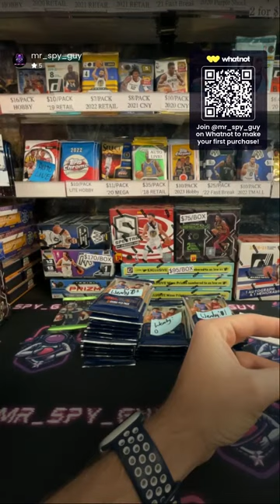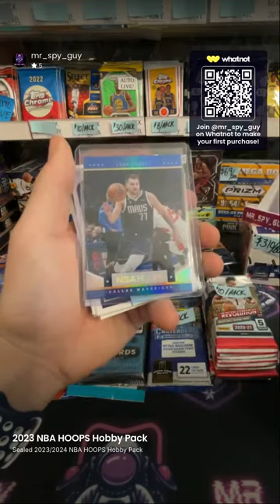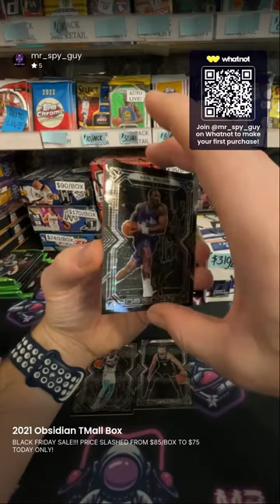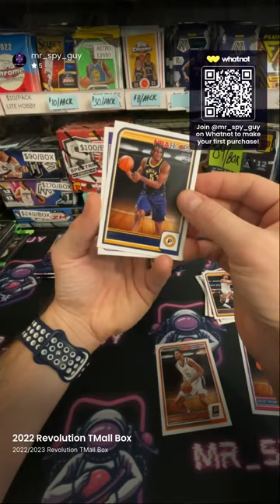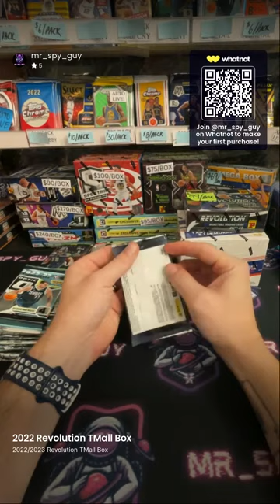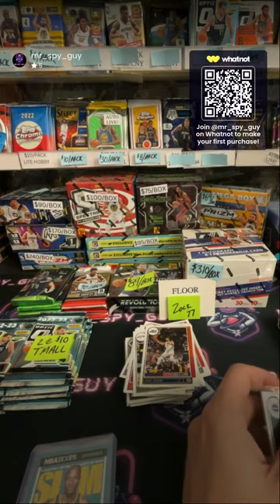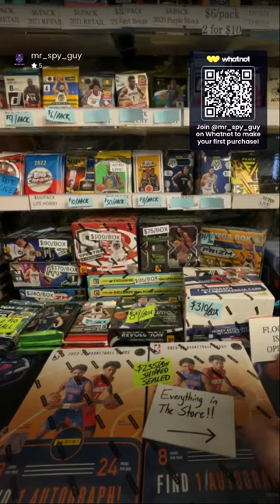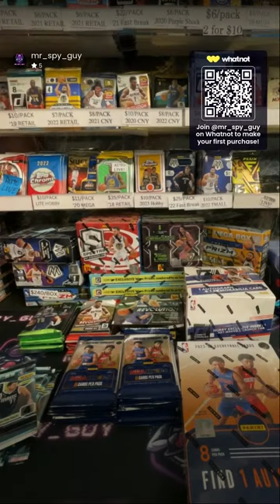🚨🚨🚨BLACK FRIDAY SALE ON EVERYTHING🚨🚨🚨